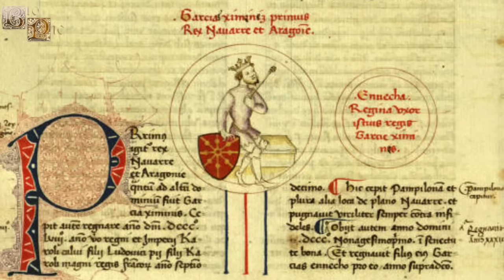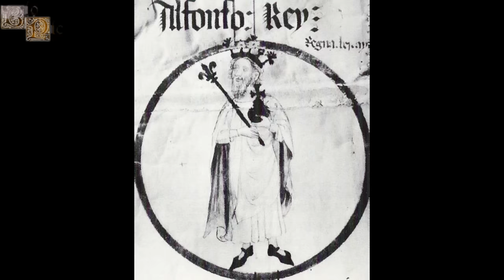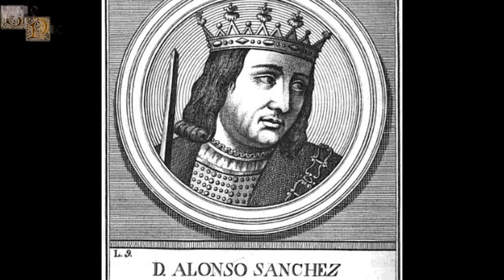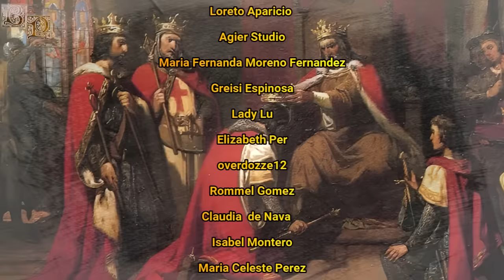Cronología Reyes de Navarra, Reinos de Pamplona y Nájera, Dinastías Arista-Íñiga y Jimena, Parte 1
Esta cronología estará divida en tres partes donde se recogerán a los distintos monarcas que gobernaron tanto en Pamplona como en el posterior reino de Navarra. Esta primera parte se iniciará con el caudillo pamplonés Iñigo Arista y se centrará en las dinastías Arista-Íñiga y Jimena, abarcando los reinados de distintos monarcas pamploneses desde aproximadamente el año 810 hasta 1134.

El canal ya ha realizado la biografía de uno de los personajes que son mencionados en este vídeo: